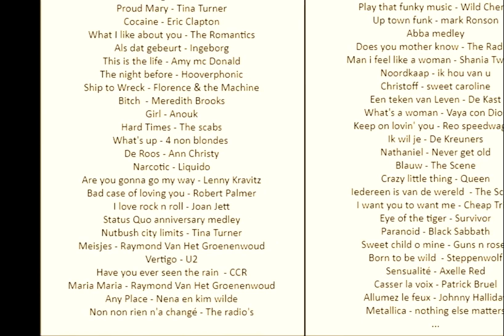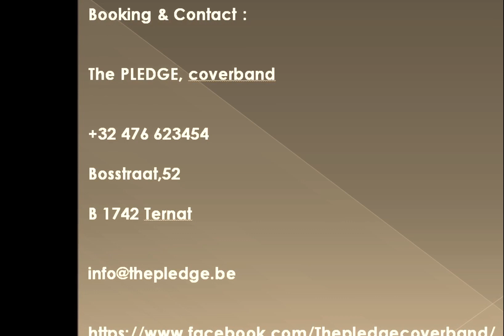Demo The Pledge AVI